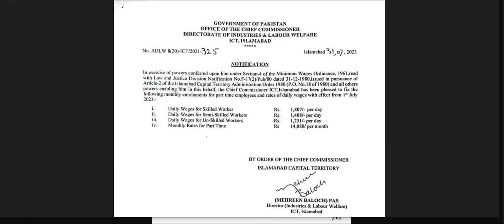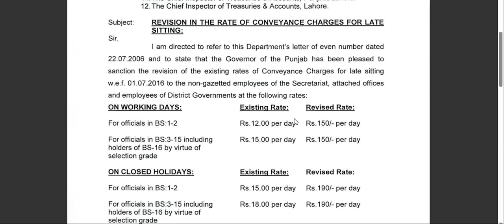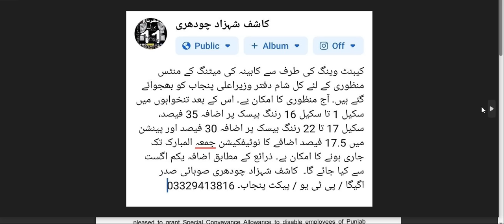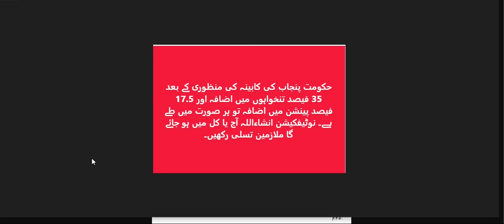latest updates for pensioners and govt employees || finance deport notification || punjab govt